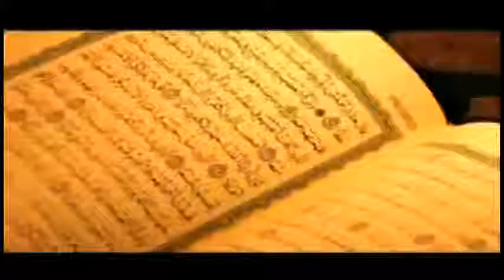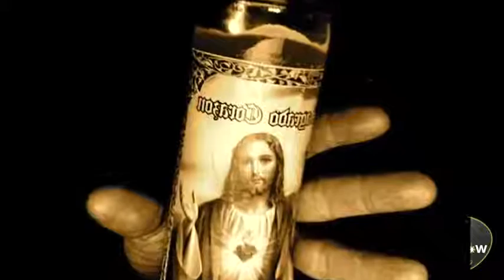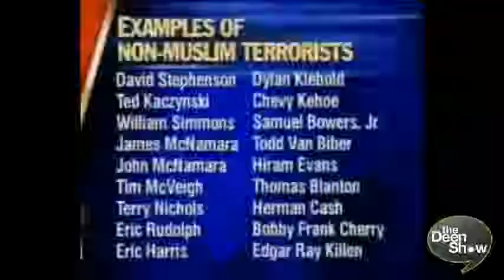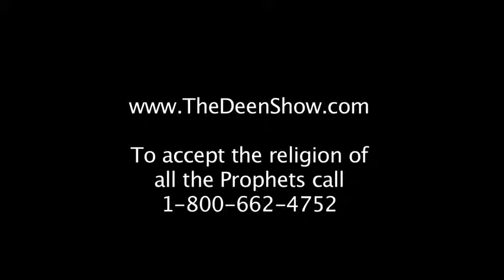Abdullah Hakim Quick - TheDeenShow - Jesus (pbuh) Never Wanted People To Worship Him